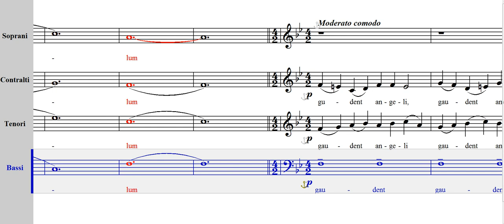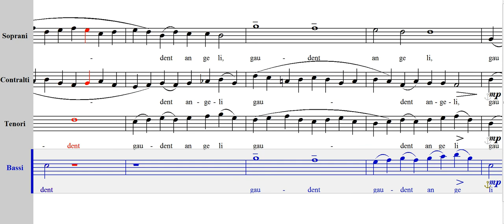베이스 - Assumpta est Maria (Bartolucci)